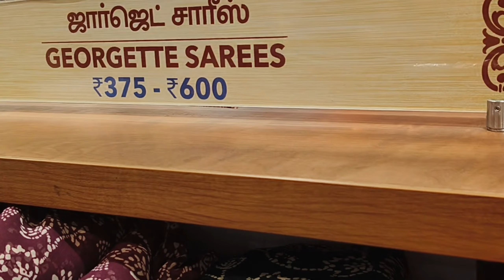Day-2 in Chennai | Saravana stores in Chennai